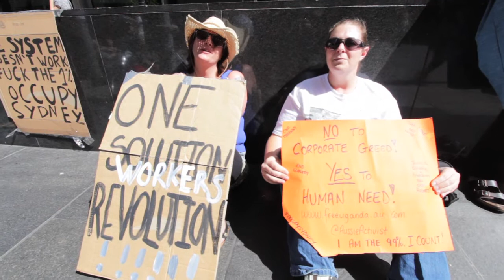Why Occupy Sydney: Rebecca and Bella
People from the internet come down to participate in democracy.